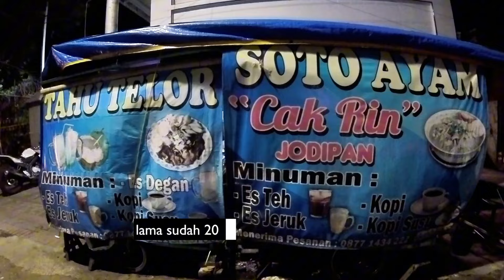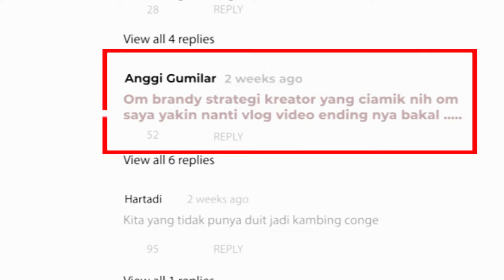Beli Kacer 150 Ribu Di TOLI-TOLI👍💯SETRUM PAKE INI Langsung HATTRICK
Spesial episode bersama Mr. Oyong Alb,
mengupas tuntas tentang rahasia KACER dengan menggunakan RUMUS PERAWATAN LOVEBIRD GACOR.

Video ini adalah lanjutan dari pembahasan sebelumnya dimana kelanjutan episode ini tentang jaminan semua pemain bakalan punya lovebird konslet. Bagaimana caranya
tonton aja video berikut ini.

Untuk dulur-dulur yang ingin gabung dengan grup KUMLOD
inbox aja facebooknya om Oyong Alb.
Bisa klik di bawah ini 👇🏻

SUDAH ABSEN MASUK KULIAH PAGI BELUM?